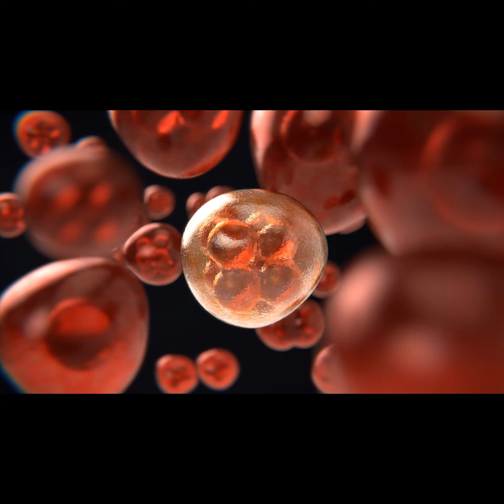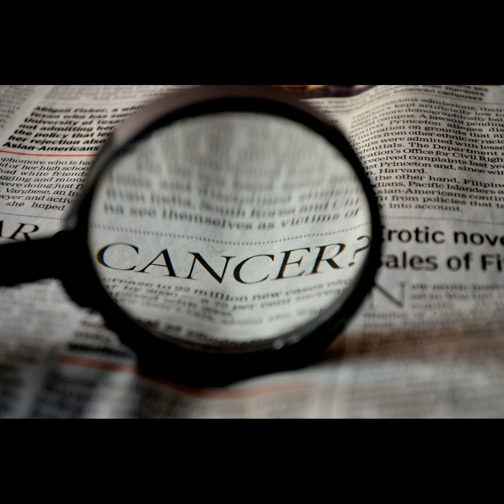2不3要 預防肺癌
2021年10月2日

如同其他惡性腫瘤一般，引起肺癌的主要原因包括了個人遺傳、後天身心保養以及生活環境等因素，因此，除了避開二手菸，透過日常飲食和生活習慣的調整，已被證實能預防肺癌發生。
華人慣吃高溫熱油料理的菜色，廚房裡的油煙微粒其實就是隱形殺手，食用油加溫到冒煙狀態，油脂被分解、裂變、氧化，就會產生有害物質。因此烹調時一定要打開抽油煙機。
很多人做菜時習慣關火同時關掉抽油煙機，這是錯誤的，應該要讓抽油煙機多運轉5分鐘，確保周遭的懸浮微粒都能被吸走。
此外，做菜時，最好還能戴上能夠抵擋懸浮微粒的口罩，多一層保護。
根據世界癌症研究基金會報告：飽和脂肪酸是肺癌的危險因子，尤其紅肉在高溫加熱過程中會產生雜環胺與多環芳香烴等致癌物，增加肺癌風險。煙燻、燒烤等加工肉品和酒精飲料也是會提高肺癌風險的飲食。
台灣功能醫學營養師呂美寶指出：蔬菜水果中含有大量維生素C及類胡蘿蔔素、β胡蘿蔔素、番茄紅素、黃酮類化合物、吲哚等抗氧化營養素，能讓DNA正常運作，抵抗自由基傷害，即便損傷了也能加速細胞修復，降低罹癌風險。
此外，蔬果和全榖雜糧類當中也富含纖維，可作為腸道菌的食物，代謝短鏈脂肪酸等產物可幫助腸道黏膜修復並提供能量，透過血液循環帶到肺部、腦部，維持組織健康。
Omega3脂肪酸可以抗發炎，於是肺部功能就能發揮得比較好，且研究也發現Omega3有助於癌細胞的細胞凋亡、抑制轉移。Omega3的良好來源包括鮭魚、秋刀魚、鯖魚、竹莢魚等，1週吃2～3次就足夠。
美國癌症研究所（AICR）指出：同時維持健康飲食和適度運動，可降低30～40%的罹癌風險。
世界衛生組織（WHO）針對成年人的建議是：每週做150～300分鐘中等強度的心肺有氧運動，或75～150分鐘的高強度運動。其中，中度強度運動是指會感到稍微耗力的運動，例如快走、跳舞、爬樓梯、園藝工作等身體活動；而高強度運動則包括跑步、爬山、快騎腳踏車、球類競技運動、游泳等。